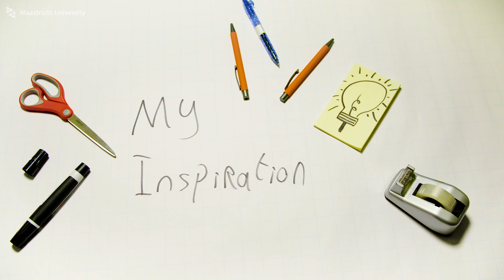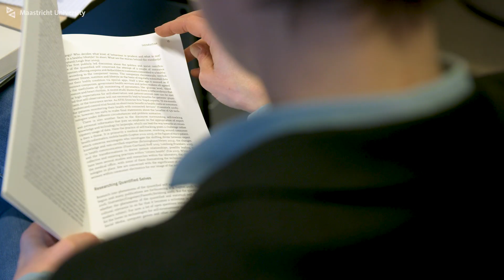Tamar Sharon – The Digital Disruption of Health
At the UM Faculty of Arts and Social Sciences, Tamar Sharon explores the social and ethical impacts of new technologies in the health domain. She attempts to identify the challenges and help develop normative responses to them. Learn about her research and her role in the Maastricht Young Academy.

In this video, Sharon introduces her research and herself as a member of Maastricht Young Academy (MYA). The MYA is a group of early-career scientists from Maastricht University. Their aim is to operate as an independent - and, when necessary critical - platform within the university.
This video is part of a video series with a new video occurring every two weeks.